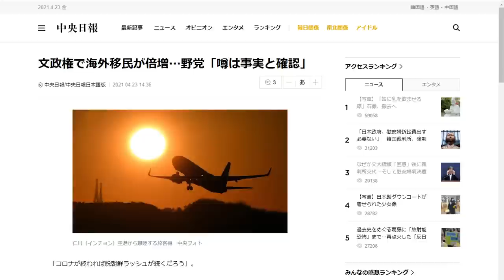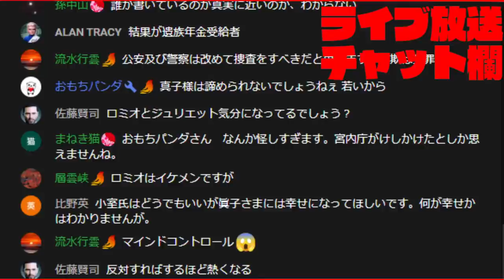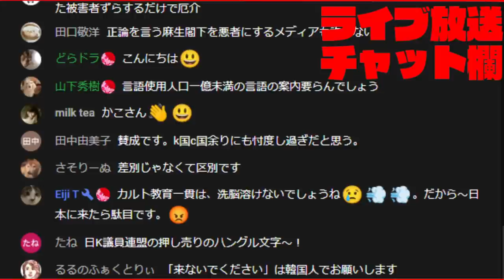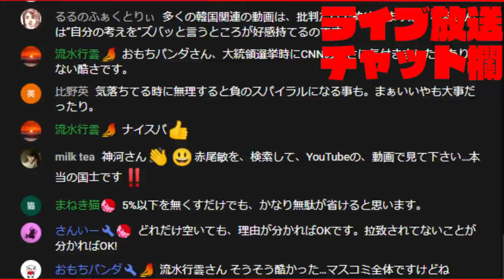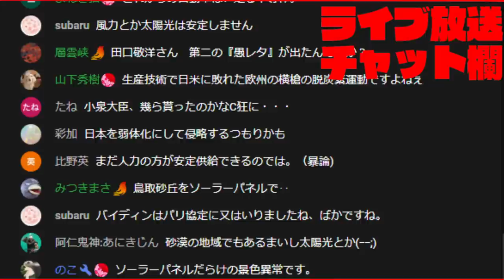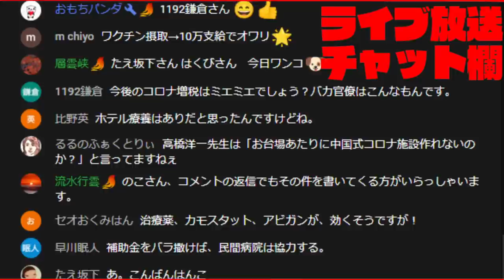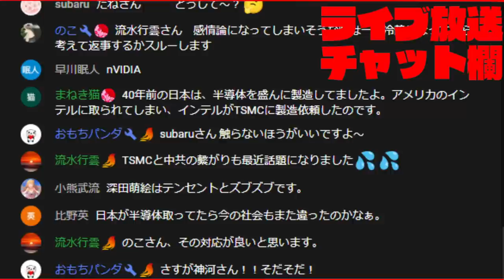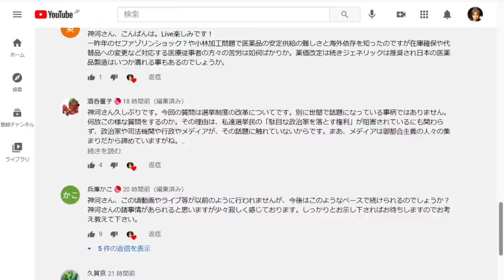【生放送】新党として期待していた参政党。陰謀論をもとにした国際情勢への判断をしていて、私とはまったく相容れない存在だったことが判明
のんびりと進んでいく生放送回です。
動画と違い、話はあっちこっちに飛びます。